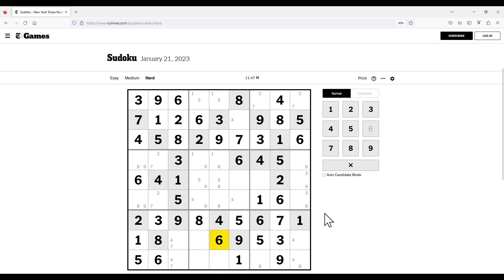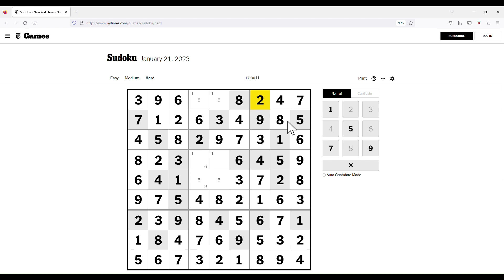The New York Times Hard Classic Sudoku - Jan 21, 2023